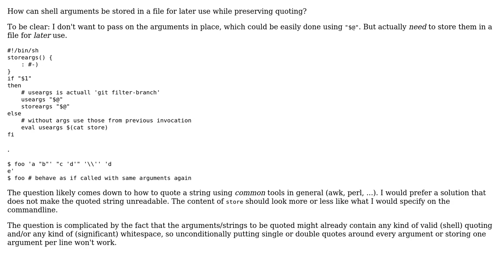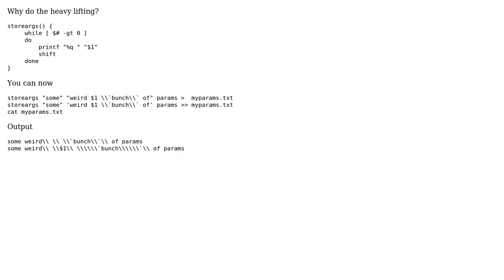Store shell arguments in file while preserving quoting (2 Solutions!!)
Store shell arguments in file while preserving quoting

With thanks & praise to God, and with thanks to the many people who have made this project possible! | Content (except music & images) licensed under CC BY-SA | Music | Images & others | With thanks to user William Pursell user tarsius user sehe and the Stack Exchange Network Trademarks are property of their respective owners. You are responsible for your own actions.